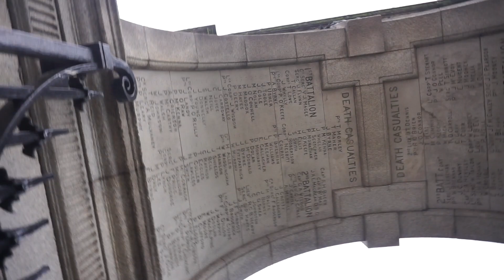DUBLIN, IRELAND ST. PATRICKS DAY 2018 | DAY 1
Our first day in Dublin and first time. No time to waste just landed from NewYork time to hit the town! Enjoy!

EQUIPMENT:
SONY a6000
SONY ECM-XYST1M
RE-FUEL Techie 7800 External Power Bank Charger